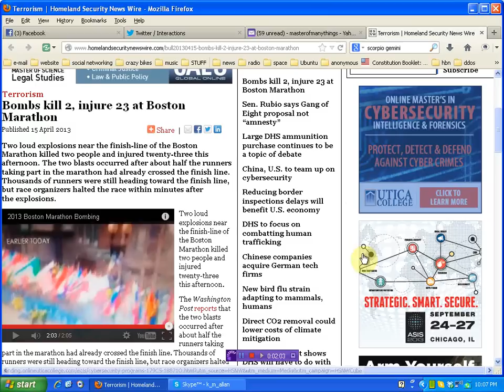Boston bombing BULLSHIT